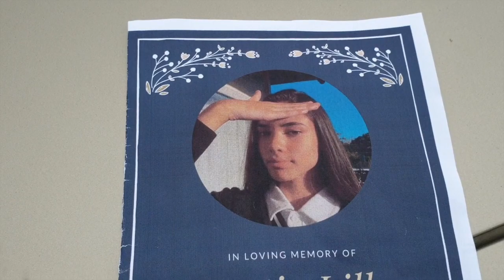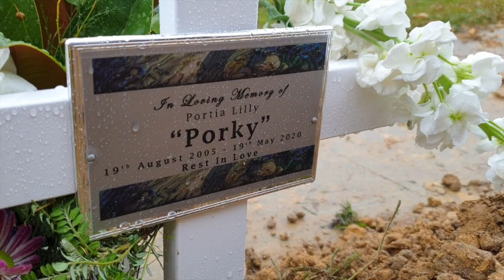Portia De Luen's Final Day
Portia's final farewell, 25th May - 2020.